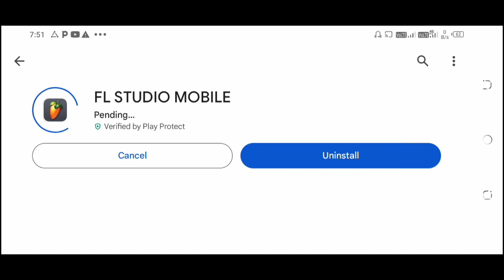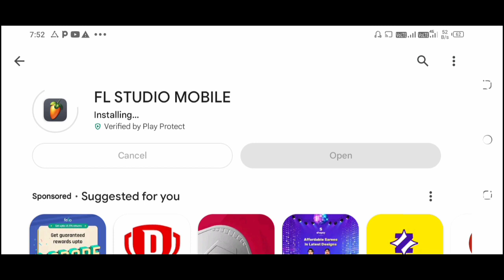FL Studio Mobile New Update 2024 || FL Studio Mobile 4.5.7 New Update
fl studio mobile👇
- Fixed Waveshaper output getting extremely loud with Stereo Spread at 100% and Autogain ON